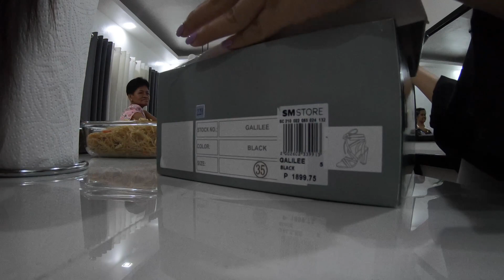How to celebrate birthday in the Philippines | VIAN NICOLE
The preparation the night before my Auntie's big 60th birthday. The neighbours comes to prepare all the food. A community who helps each other. The beauty of living in the province, simple and celebration for everyone.